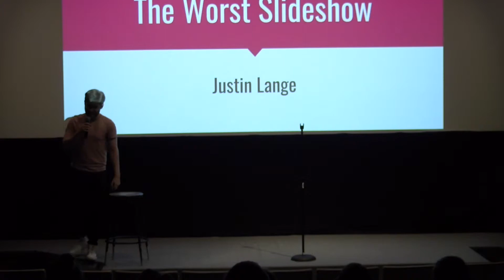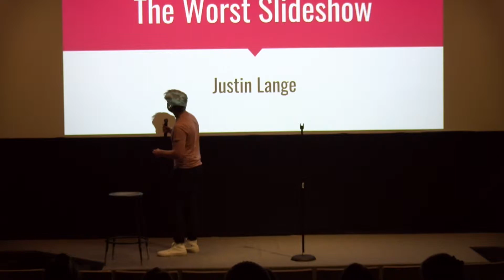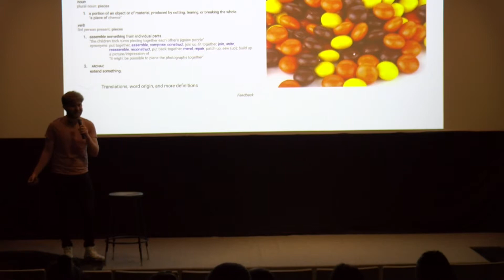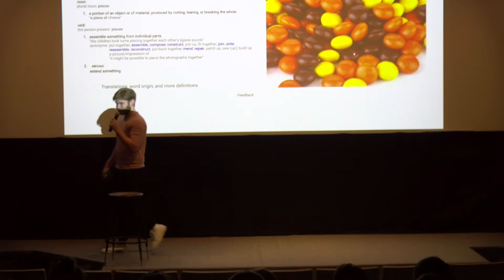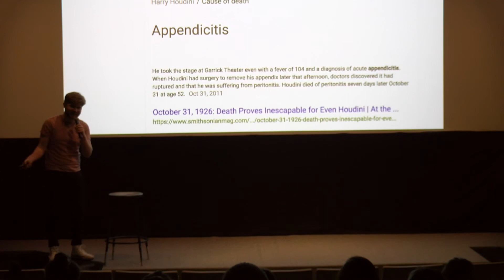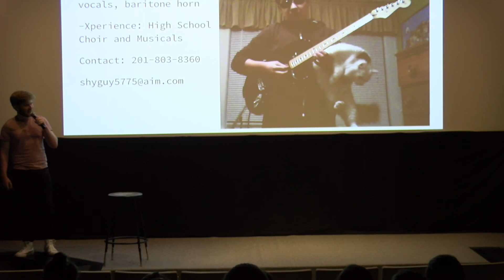Justin Lange - 4/5/19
Second Floor Stand-up